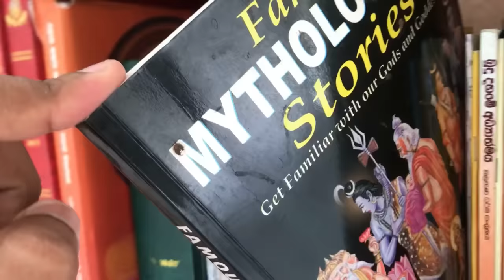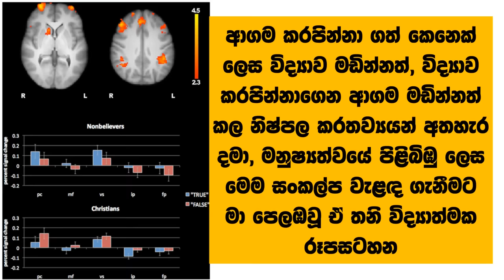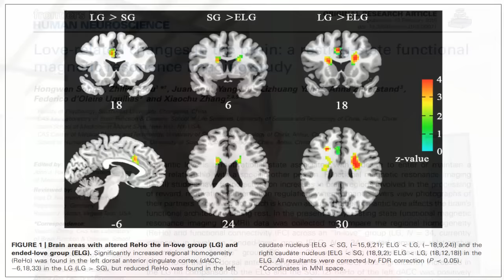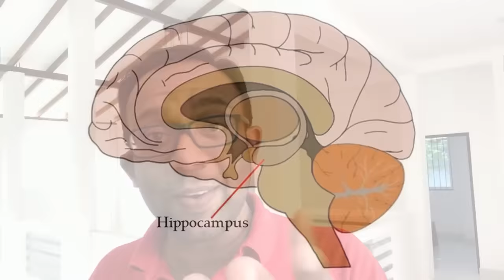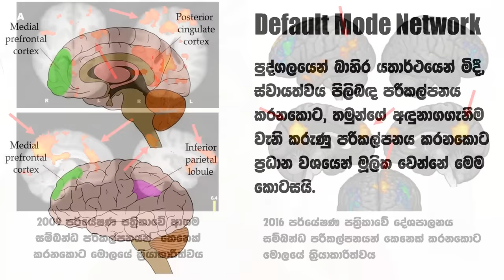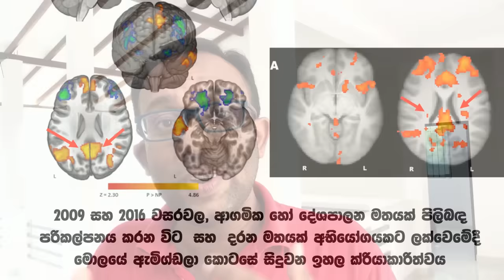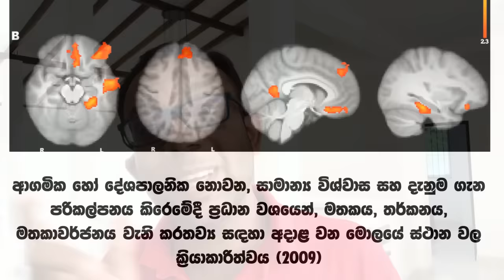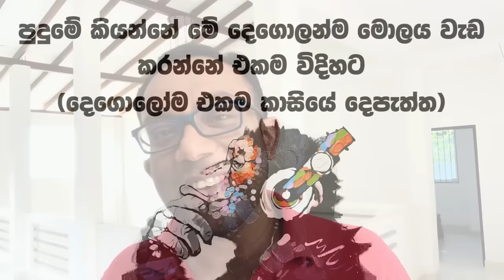සිඟිති වාද වල නොපැටලීම සඳහා: පුළුල් චින්තනය (Science With Ruchira)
මෙම වීඩියෝ එකෙන් ඉදිරිපත් කරන්නේ කොහොමද කෙනෙක් ලෝකයේ ඇති විවිධ සංකල්ප, ස්පර්ශ කරන්නේ ඒවා සමග ගැටෙන්නේ හෝ ඒවා කරපින්නා ගන්නේ නැතිව කියන කරුණ. එහෙම කෙනෙක් මතවාද කරපින්නාගෙන විවිධ වාද වල පැටලෙනවානම් එම පුද්ගලයාගේ මොලයේ ක්‍රියාකාරිත්වය කොහොමද කියන කරුණත් විද්‍යාත්මක පර්යේෂණ ඇසුරින් මම අද කියලා දෙනවා.

මේ පිලිබඳ සහ විවිධ විෂය කරුණු සඳහා කෙනෙක්ට සම්බන්ධ වීම සඳහා